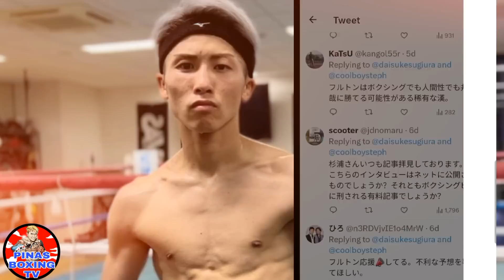WOW! GOOD NEWS! DAHIL KAY CASIMERO MAGKAPATID LALABAN SA JAPAN!POST NG WBC NAGKAGULO ANG BOXING FAN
Wow! Good news sa Magkapatid Wbc Post Nagkagulo ang Boxing fan#wbc#quadroalastvvlog#quadroalasitsmyboy#johnrielcasimero#boybagsik#boyungas#boxingworld#pinasboxibgtv